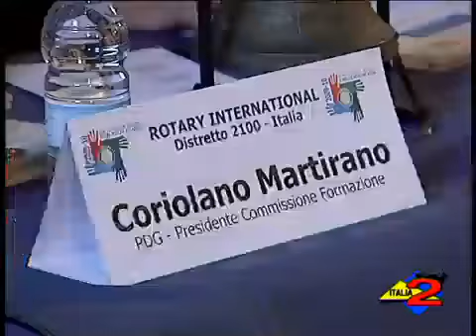Italia2 19-09-09 Intervista Francesco Socievole Governatore del Distretto 2100